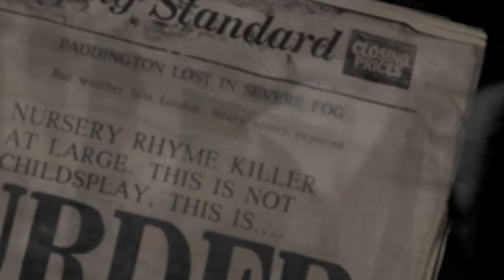The Mousetrap Mon 7 - Sat 12 Nov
Agatha Christie's classic thriller, The Mousetrap, famous around the world as the longest running show in theatre history come to Tunbridge Wells.